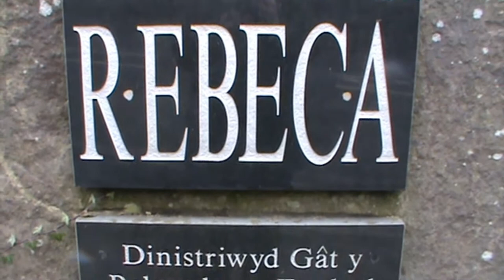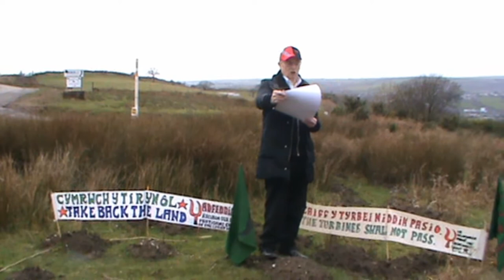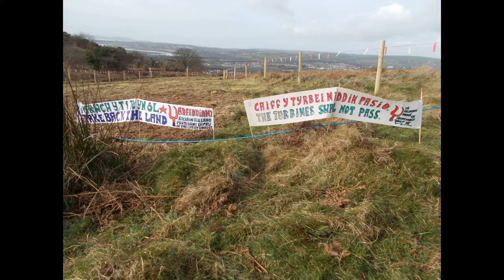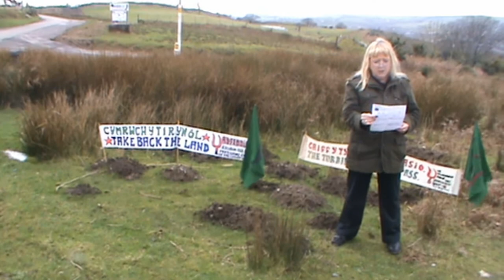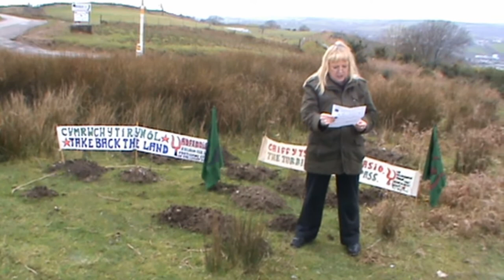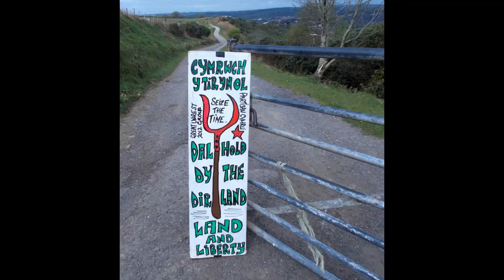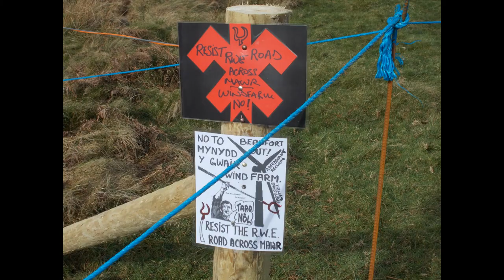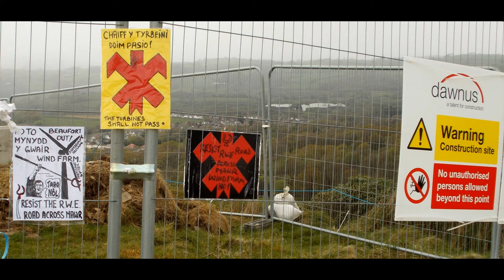Brwydr Mynydd y Gwair 2017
Ffilm sy'n hyrwyddo yr angen i gario'n mlaen a'r frwydr yn erbyn codi fferm Wynt enfawr ar fynydd y Gwair, ger Abertawe.

A film that's publicising the need to continue the battle against plans to erect a large windfarm on Mynydd y Gwair close to Swansea.